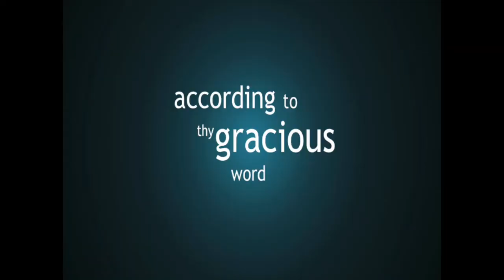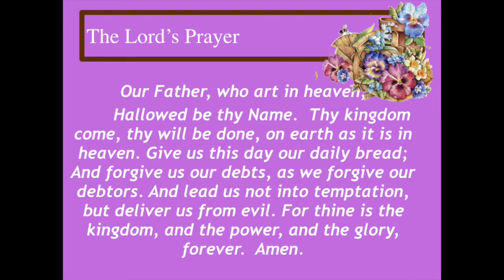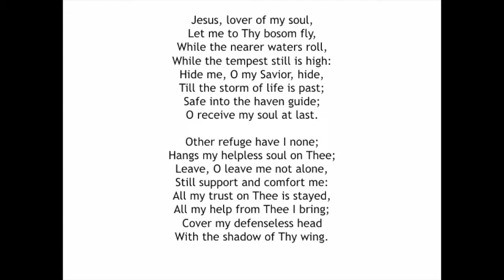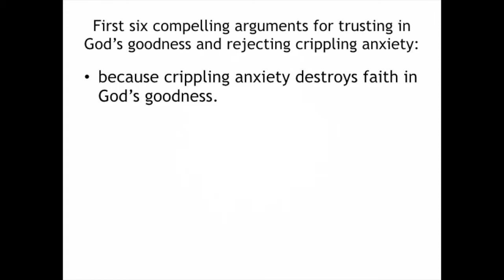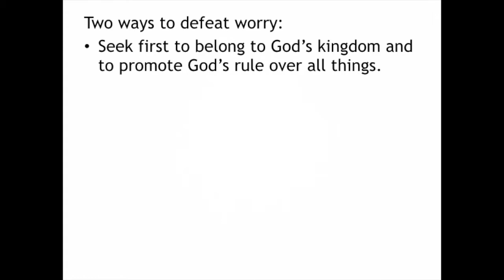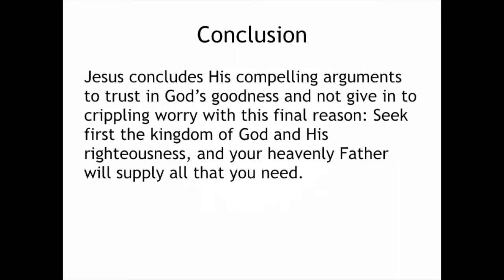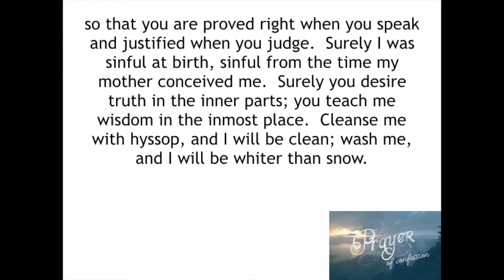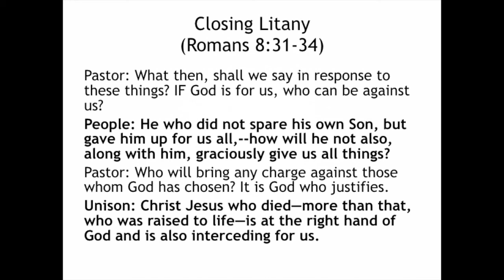Christ Presbyterian Worship Service - Palm Sunday - April 5, 2020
Please join us for our Palm Sunday Worship Service. Dr. Jimmy McGuire shares with us Compelling Arguments for Trusting in God's Goodness, Part 3.